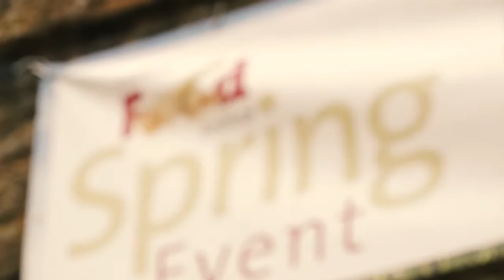LUDLOW SPRING FESTIVAL TRAILER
Classic Cars. Great Beer. Delicious Food.  Fun for the family.  What more could you want on a day out?
This and more is on offer at the Ludlow Spring Festival.